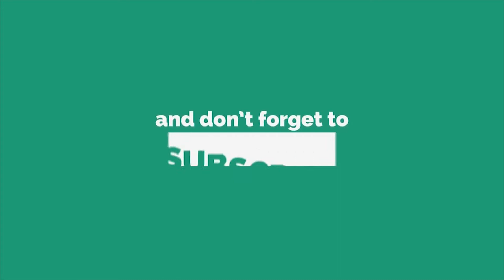Aditi Rao Hydari Spotted At Mumbai Airport After Completing His Shoot